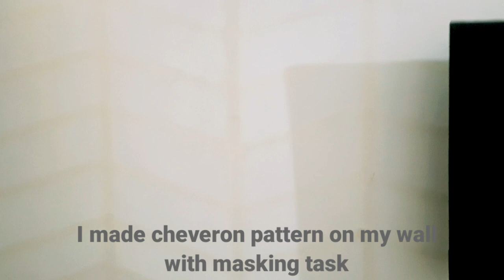DIY - Cheveron wall art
In this video I am going to show you, How can you give new life to your old and dull wall in just 1 hour.
* 4 to 5 masking or paper tape
* Chalk paint

I bought this chalk paint from amazon

Why I choose this paint bcoz this is odourless and quick dry (good for toddler parents).

and also good for rented apartment  wall bcoz it is easy to erase with white wall paint or wall primer.

I am also using Jumbo magic tape, bcoz I don't like to drill or make holes on my wall, so this tape is good for this purpose, holding capacity of this tape is 5kg up to.
here is link 👇👇👇